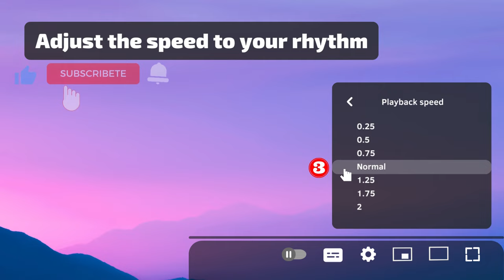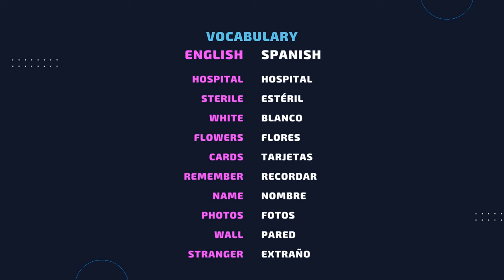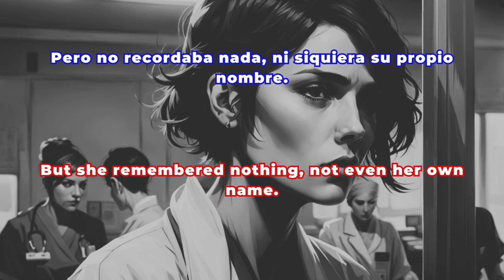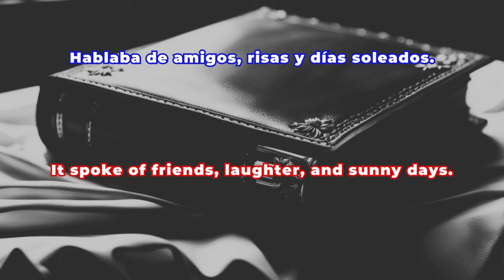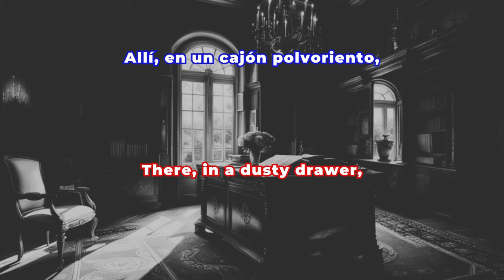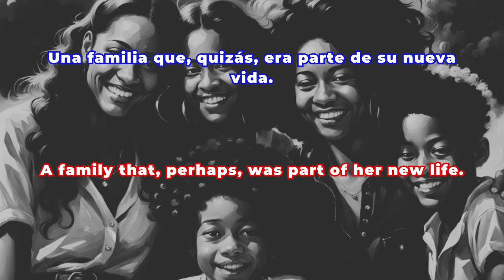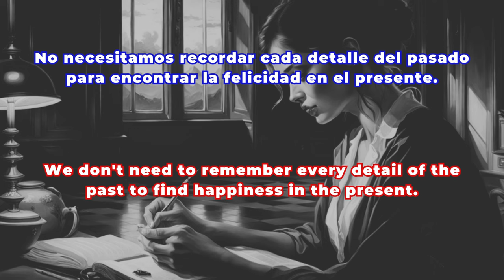⭐ Everyday SPANISH: Dive into Engaging Stories to Boost Your Language Skills 🔥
¡Descubre el Secreto de "La Sombra del Olvido" y Mejora tu Español! 🕵️‍♂️📖
¿Has soñado alguna vez con despertar en un lugar desconocido, sin recordar tu pasado? "La Sombra del Olvido" es un relato fascinante que te sumergirá en la vida misteriosa de una mujer en esa misma situación. ¡Es perfecto para mejorar tu comprensión auditiva del español! 🌟
Esta historia no solo es entretenida, sino también una herramienta increíble para mejorar tu habilidad para escuchar y entender español. Escucharás un vocabulario variado y estructuras gramaticales que te ayudarán en tu aprendizaje del idioma. 🎧
- Desarrollo de Habilidades: Ideal para practicar la comprensión auditiva en español.
- Vocabulario Rico y Diverso: Aprende nuevas palabras en un contexto real y en español.
- Inmersión en el Idioma: Experimenta la emoción del español a través de una historia apasionante.
¿Quieres saber más sobre esta mujer y su misterioso pasado? ¿Qué secretos desvelará su diario? Sumérgete en esta historia y descubre cómo una nueva perspectiva puede cambiarlo todo. 🌈
Mejora tu Español con Nosotros:
- 💬 Comenta tus impresiones sobre la historia y comparte tu progreso.
Únete a nuestra comunidad y cuéntanos en los comentarios qué otros relatos te gustaría escuchar para seguir mejorando tu español. ¡Tu opinión es valiosa para nosotros! 🌍💬
¡Dale Play y Empieza a Aprender Hoy! 🎥🚀

Discover the Secret of "The Shadow of Oblivion" and Improve Your Spanish! 🕵️‍♂️📖
Have you ever dreamed of waking up in an unknown place, with no memory of your past? "The Shadow of Oblivion" is an enthralling tale that will immerse you in the mysterious life of a woman in just that situation. Perfect for improving your Spanish listening comprehension! 🌟
This story is not only entertaining but also an incredible tool to enhance your ability to listen and understand Spanish. You'll hear varied vocabulary and grammatical structures that will assist your language learning. 🎧
- Skill Development: Ideal for practicing listening comprehension in Spanish.
- Rich and Diverse Vocabulary: Learn new words in a real-life context in Spanish.
- Language Immersion: Experience the thrill of the Spanish language through an exciting story.
Eager to know more about this woman and her mysterious past? What secrets will her diary reveal? Dive into this story and discover how a new perspective can change everything. 🌈
Improve Your Spanish with Us:
- 💬 Comment your thoughts on the story and share your progress.
- 👍 Like if you enjoy learning in a dynamic and fun way.
Hit Play and Start Learning Today! 🎥🚀